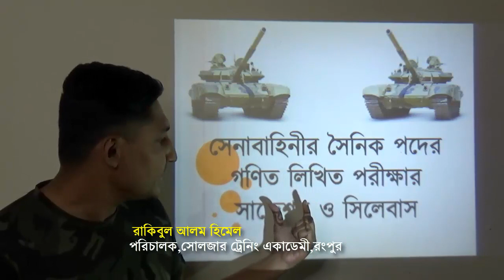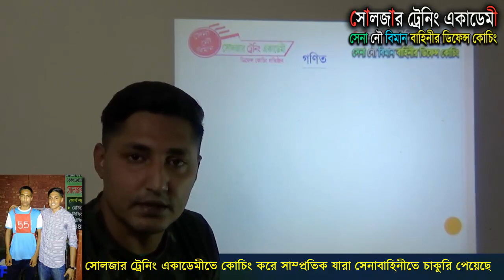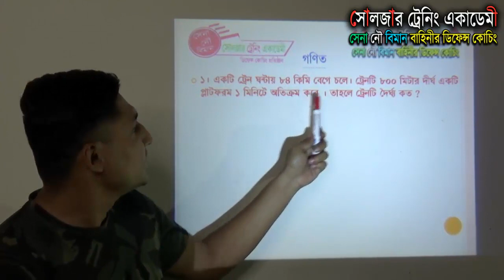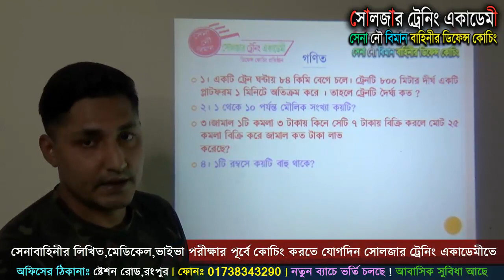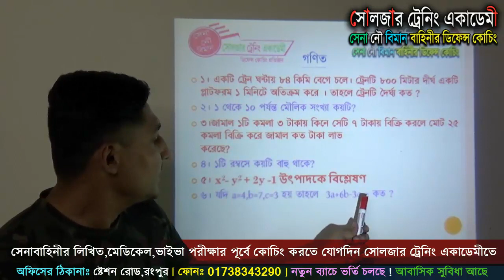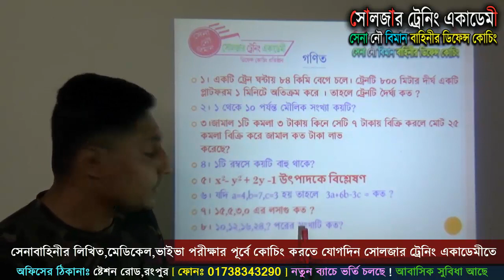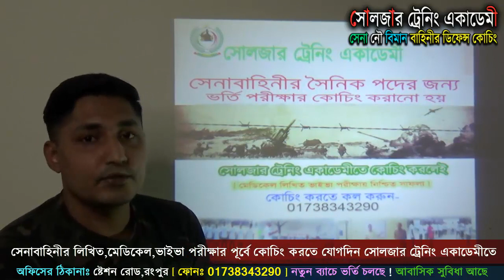গণিত পরীক্ষার সাজেশন সেনাবাহিনীর সৈনিক পদের ! Bangladesh army job preparation